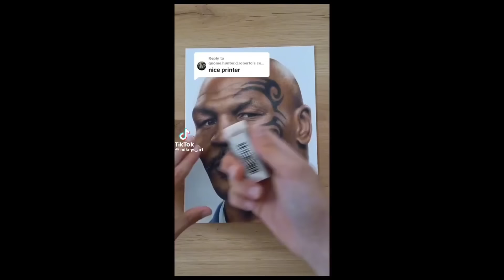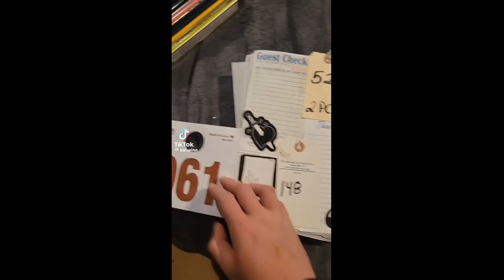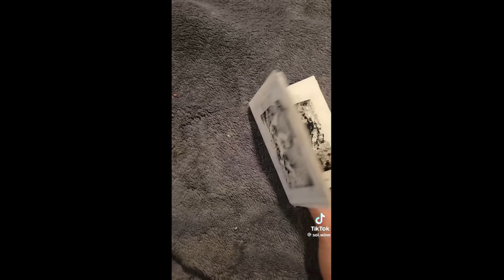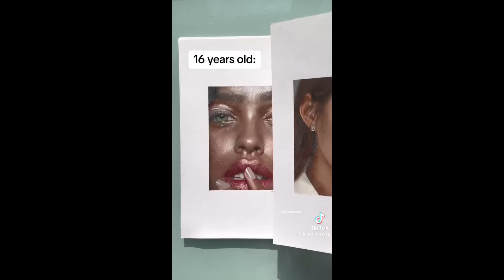*NEW* 💕 ART TikToks 🎨 to watch at 3AM 😱 II GlimGlamART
TYSM for watching ❤️ Let’s reach that 1K goal 🎀🎨😍